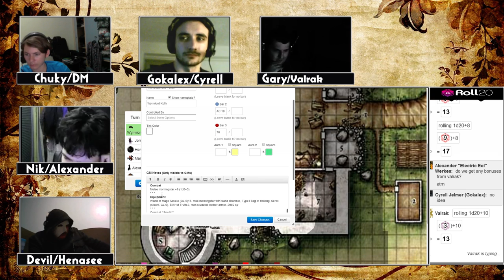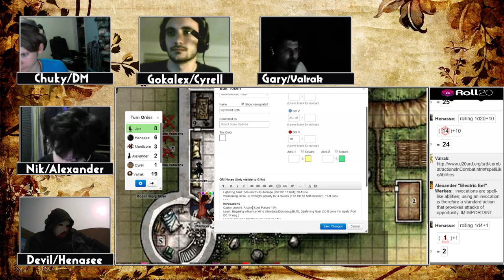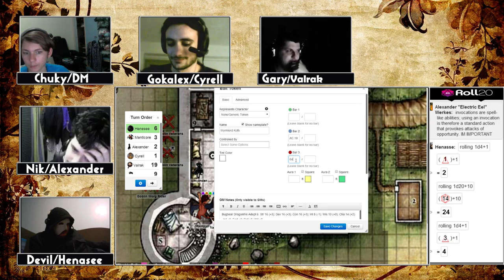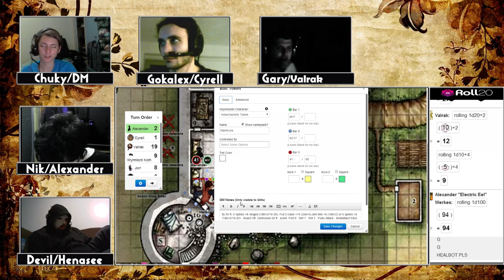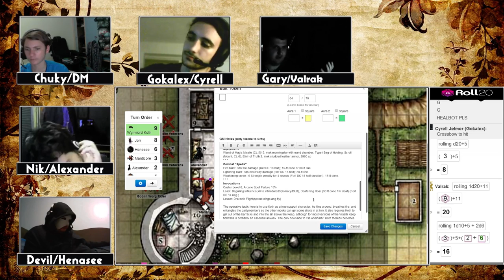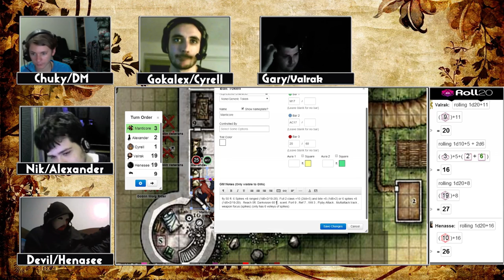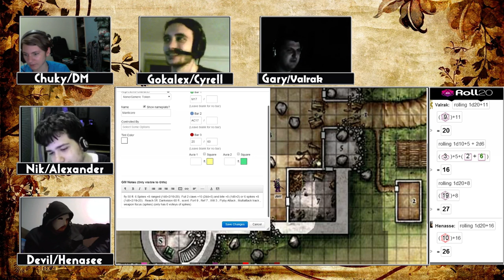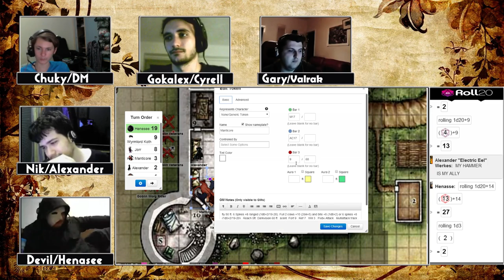3.5 Dungeoneers week 3 part 3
A Dungeon & Dragons 3.5 adventure placed in the Elsire Vale with Chuky (DM) , and cast : Gary (@ghostchanter) , Nik , Devil and Gokalex. Twitter - @chuky616 Steam Twitch